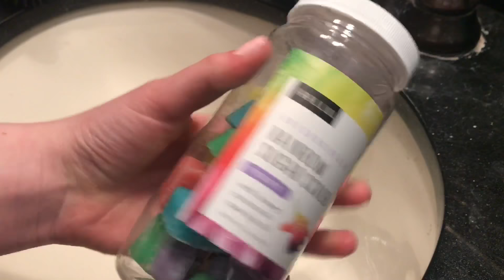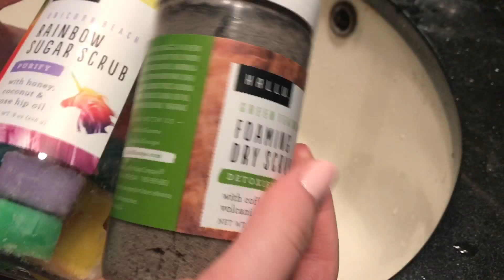TESTING HALLU ENCHANTED PRODUCTS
Halluescape.com